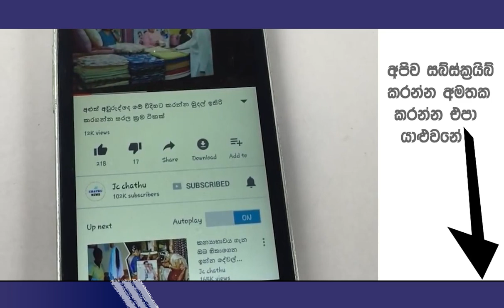සැමට රහසක් ඉතිරි කරමින් හෙද නිලධාරිනිය කල මෝඩ ක්‍රියාව ගැන කතාව දිගහැරෙයි